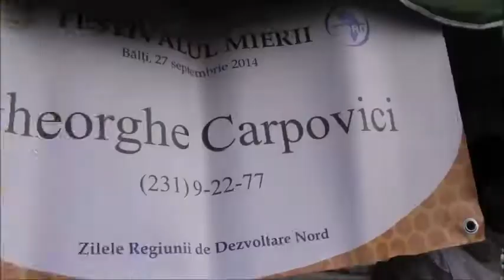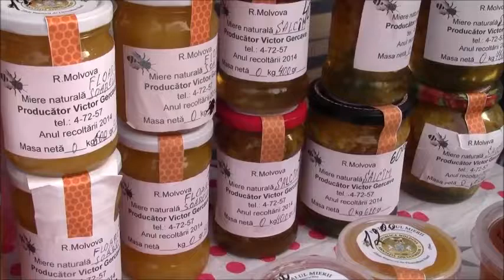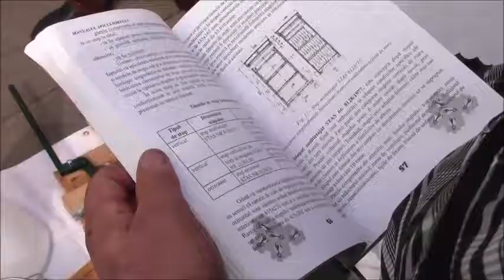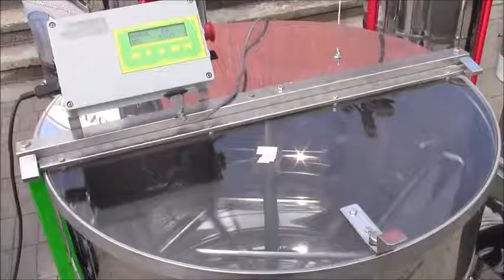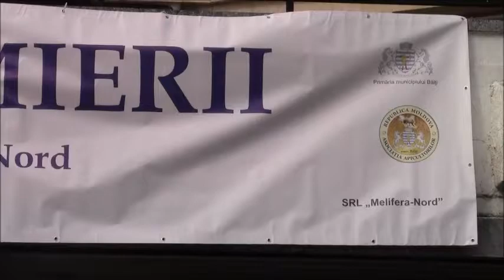Festivalul Mierii (ediția I) - Bălți, 27.09.2014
Festivalul Mierii, ediția I, a fost inaugurat în scuarul Teatrului Național „Vasile Alecsandri” din Bălți, în contextul Zilelor Regiunii de Dezvoltare Nord. La eveniment au participat în jur de 20 de producători de miere din regiune.

„Festivalul Mierii este cel mai dulce festival din nordul republicii. Ne dorim ca acest eveniment de promovare a producătorilor de miere, organizat pentru prima dată în regiunea noastră, să fie o frumoasă tradiție în contextul următoarelor ediții ale Zilelor Regiunii de Dezvoltare Nord”, a menționat, la deschiderea evenimentului, directorul Agenției de Dezvoltare Regională Nord (ADR Nord), Ion Bodrug.

La Festivalul Mierii a participat și o delegație letonă, din componența căreia au făcut parte 20 de reprezentanți ai administrației publice locale și ai organizațiilor neguvernamentale din mai multe localități din Letonia. Președintele orașului Rēzekne din Letonia, Aleksandrs Bartaševičs, le-a spus participanților la eveniment că mierea de albine este un produs alimentar apreciat și în țara sa.

Viceprimarul de Bălți, Alexandr Usatîi, a salutat participarea la eveniment a delegației letone și a menționat că prima ediție a Festivalului Mierii este o primă experiență de acest fel în nordul Republicii Moldova și că un astfel de eveniment merită a avea continuitate în următorii ani.

Atât Ştefan Condratiuc, preşedintele Asociaţiei Naţionale a Apicultorilor din Republica Moldova, cât și Gheorghe Carpovici, preşedintele Asociaţiei Obștești „Asociația Apicultorilor din municipiul Bălţi”, le-au recomandat tuturor participanților la eveniment să consume mai multă miere, pentru că, în afară de faptul că e gustoasă, este și ca un medicament de neprețuit.

Prima ediție a Festivalului Mierii le-a oferit posibilitatea bălțenilor și oaspeților orașului să procure miere de calitate direct de la producători. Totodată, cu ocazia sărbătorii mierii, a fost organizat și un concert cu participarea tinerilor cântăreți și a unui grup de dansatori din municipiul Bălți.

Festivalul Mierii a încheiat șirul de evenimente ce au avut loc în orașele Bălți, Edineț și Soroca în cadrul celei de-a doua ediții a Zilelor Regiunii de Dezvoltare Nord, organizată de ADR Nord, sub egida Ministerului Dezvoltării Regionale și Construcțiilor, în parteneriat cu Primăria municipiului Bălți și Primăriile orașelor Edineț și Soroca.